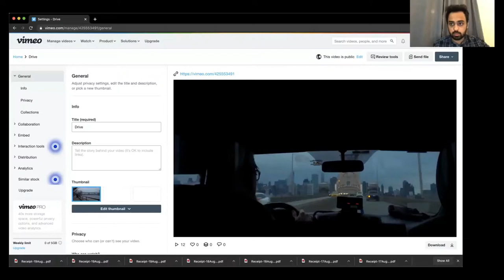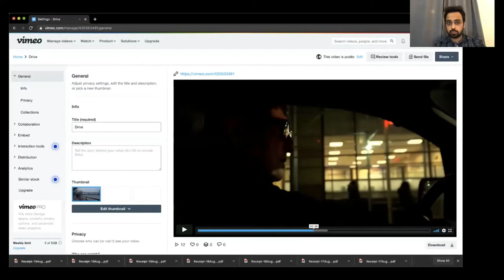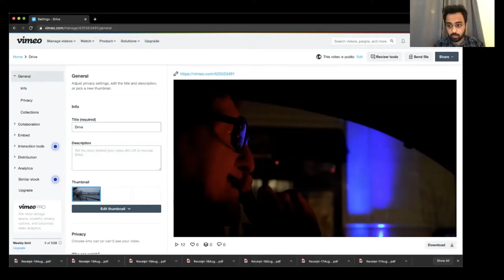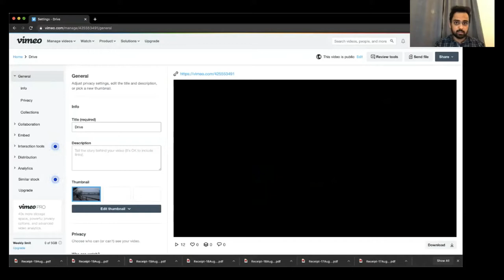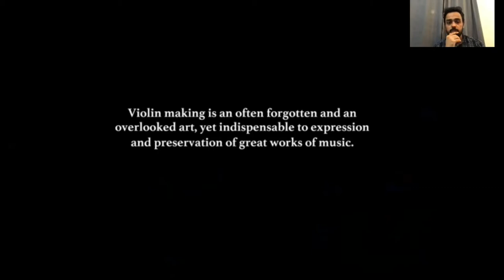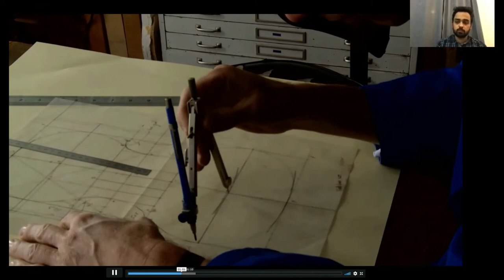Soaring Passionately, Gracefully: Rohan Rao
Rohan Rao describes how he gets a glimpse of people's lives and worlds while creating documentaries. He and his colleagues have found creative ways of making movies amid social distance requirements during the pandemic, even at one of the earlier epicenters, New York City.

Rohan Rao is a documentary filmmaker based in New York City. Rohan’s films have been a part of the prestigious DOC NYC Festival and he was awarded the Paula Rhodes Award for his achievements in Social Documentary Film by School of Visual Arts. He currently works with an Academy Award winning production house in NYC.

Rohan holds a Bachelors degree in English Literature from St. Xavier’s, Mumbai and MFA in Social Documentary Film from School of Visual Arts, New York City.

Shankar Hemmady is founder and CEO of Green Horizons, a San Francisco based consulting company that has supported startup companies, universities and social causes since 2012. Shankar facilitates workshops on Transformative Leadership and Creative Careers at various organizations worldwide. He has been an entrepreneur in the electronics industry and in the biotech industry in San Francisco, California, USA, since 1994. Shankar holds a B.Tech in Electronics from IIT, Bombay, and an M.S. in Computer Engineering from the University of Iowa, USA. He completed the Advanced Management College program at Stanford University GSB. He studied the Neuroscience of Compassion and Happiness at Stanford University and University of California, Berkeley, USA. Shankar Hemmady lives in San Francisco, California, USA.